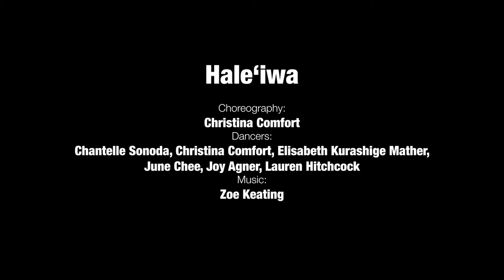Haleʻiwa | Hawaiʻi State Art Museum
"Hale'iwa" explores aspects of the 'iwa bird, also known as the great frigatebird. The 'iwa bird is a large seabird with incredible flight capacity - they can go up to 60 days without landing, and can even sleep while riding updrafts over the open ocean.

'Iwa birds are often spotted riding thermals along the mountains by Hale'iwa town on O'ahu's north shore, especially when there are storms at sea. They are kleptoparasites, meaning that they steal food in dramatic mid-air battles from other seabirds rather than hunt for their own fish. Males have a large red pouch that they use to attract a mate, and they nest in the northwestern Hawaiian islands.

Choreographed by Christina Comfort.

"Transference" is a collaboration between the Hawaiʻi State Art Museum, the Convergence Dance Theatre, and the Hawaiʻi State Foundation on Cultural Arts.